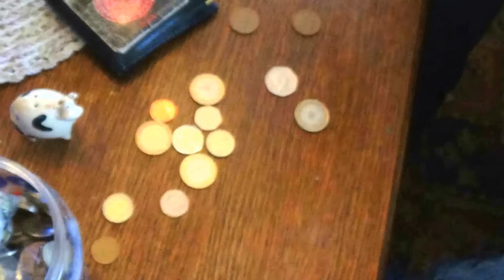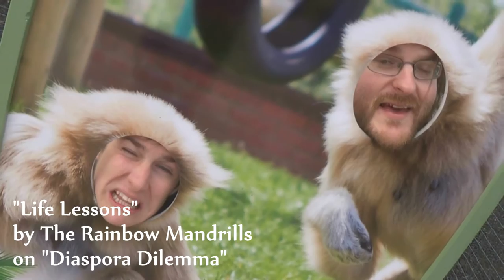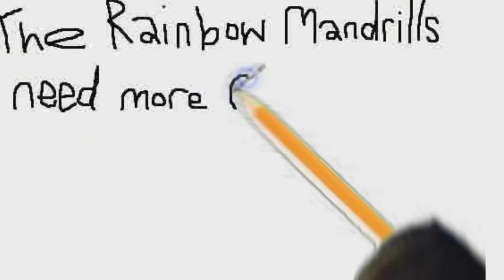Mandrill Manual #6 The Rainbow Mandrills Making an Album Vlog Quail Concussion Test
Here is Episode 6 of The Mandrill Manual. "Quail Concussion Test"
It starts off with Sergio & Kim Quail , its got Pete in it, Beethoven & Rufus, its got Martin, its got Imogen & Petra, Maskystell & MP & Dr Raymond Robinson. It also has 5 song clips from latest album "Diaspora Dilemma" "B"Star"D", "The Undying Love Blues" "Life Lessons" "Precious Dream" and an Instrumental Backing track of "I Couldn't Be Happier" which you can get your copy from here & DVDs and CD#1 by searching on ebay for "The Rainbow Mandrills" and usually (currently down but soon back up) the shopface
Best Wishes from all Mandrill People to you